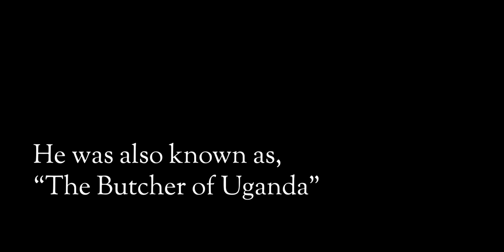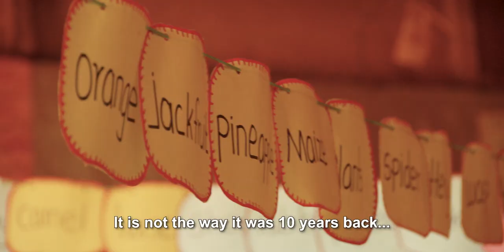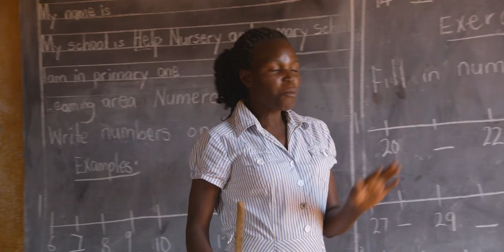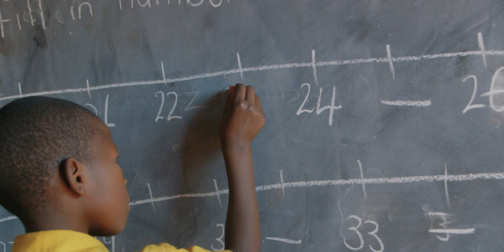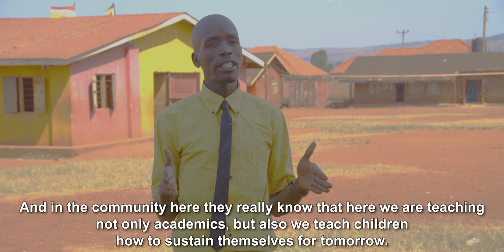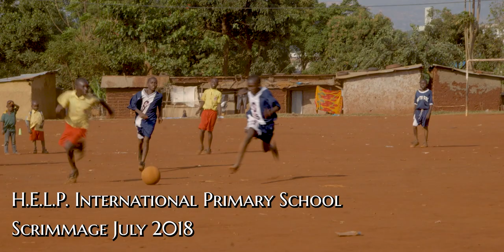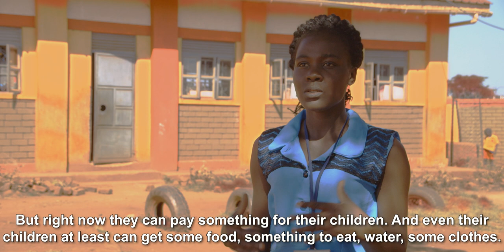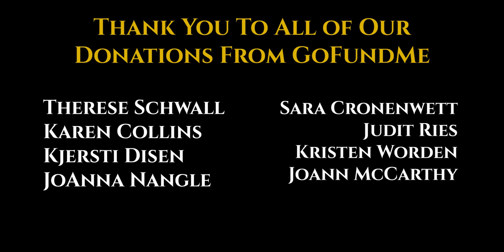Center Of Hope - The Stories of Masese, Uganda (Full Documentary - 2020)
Center of Hope: The Stories of Masese, Uganda (2020)
How do you take a community of refugees that has known war & extreme poverty into a rising Center of Hope?

Masese, Uganda, a refugee village of 25,000, has shown tremendous growth over the past 10 years.